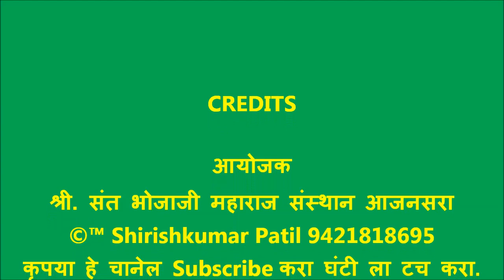304 भजनस्पर्धा आजनसरा, चंद्रपूर जिजाऊ महिला मंडळ विजेता क्र 6 शानदार हो मेरा भारत 16 feb 2020